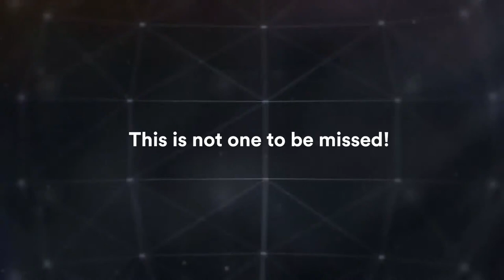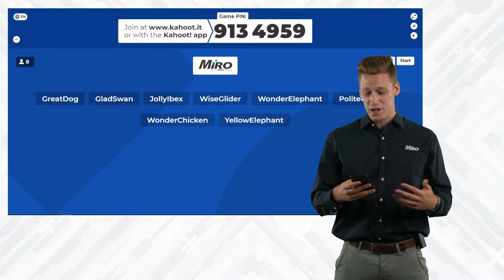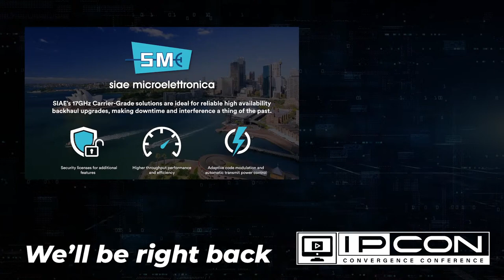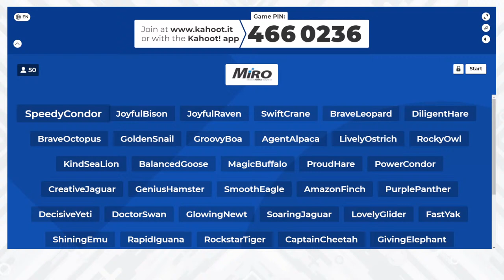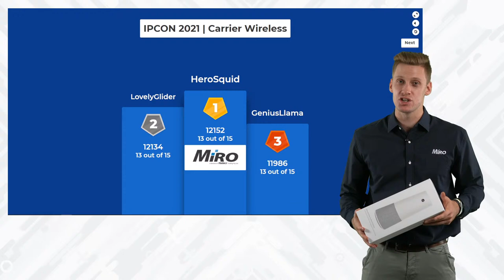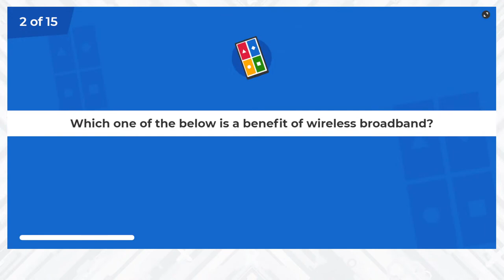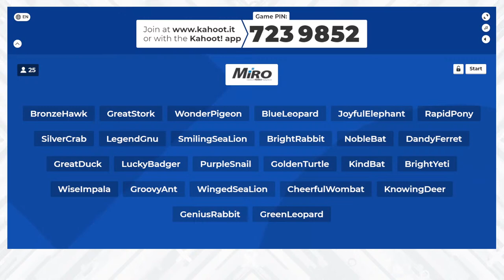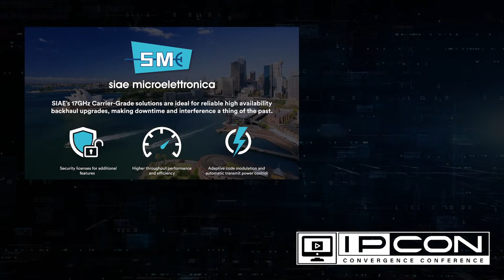IP-CON 2021 - Day 1 | MiRO Distribution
Welcome to IPCON. Join us as we delve into the world of ICT and watch as we announce industry updates, hear more about the latest product launches from MIRO, and also stand a chance to win prizes worth up to R50 000.

Timestamps:

00:00 - Welcome session
02:28 - IP-CON trailer
03:50 -  Agenda for the day 1
05:05 - Keynote speaker (Jonathan Newton)
08:19 - Keynote speaker (Caleb Ghetty)
11:28 - Keynote speaker (Marco de Ru)
15:06 - Smart Home IoT session (Aqara, VSSL & TruAudio)
19:00 - Tech Talk: IoT & Smart Home
30:22 - Kahoot quiz and prize giveaway
57:30 - Break

1:08:52 - Carrier Wireless introduction
1:09:48 - Carrier Wireless session
1:20:29 - WAPA introduction
1:21:36 - WAPA session
1:35:30 - Kahoot quiz and prize giveaway
1:53:10 - Break

2:00:26 - Fixed Wireless Broadband introduction
2:01:05 - Fixed Wireless Broadband session
2:11:33 - Broadband Wireless Introduction
2:12:09 - RUSH session
2:20:14 - Kahoot quiz and prize giveaway
2:39:42 - Break

2:49:00 - On the beach
2:49:25 - Security introduction
2:49:47 - Security session
3:02:00 - Kahoot quiz and prize giveaway
3:19:48 - Breakaway sessions